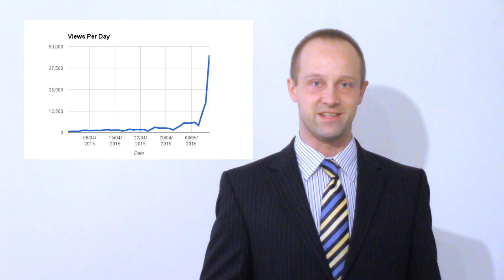5K Thank You! Also, Quick Update.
Hey all, just wanted to post a quick update to thank you all for getting me to 5,000 subscribers, let you know what I'm up to, and wish you all good luck in your GCSEs.

for cool science news, and my twitter for regular updates.

Please note that this video relates specifically to the AQA specification for exams from 2014, though the concepts covered are relevant to other exam board course specifications too.